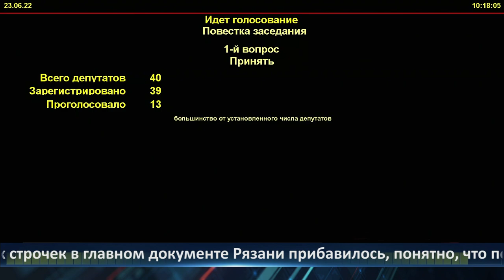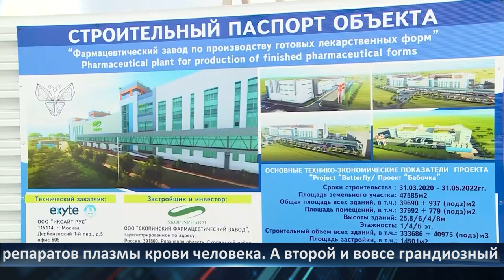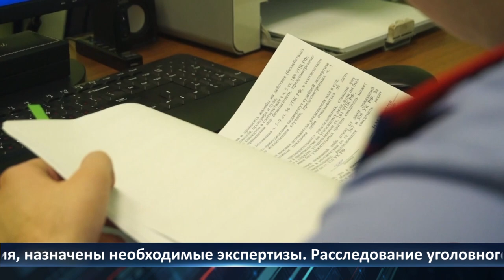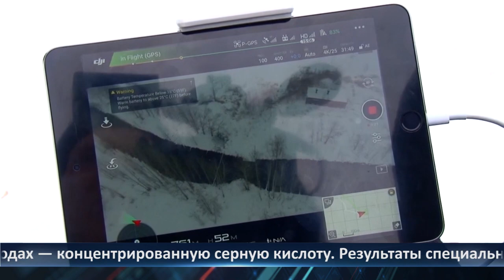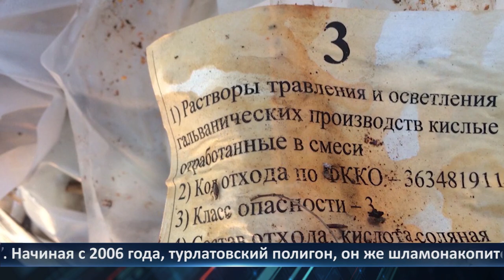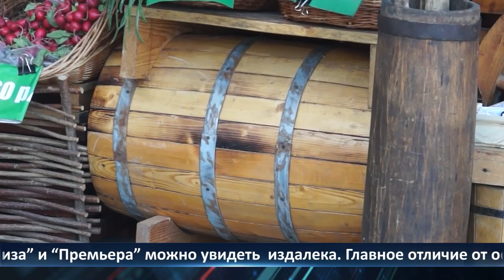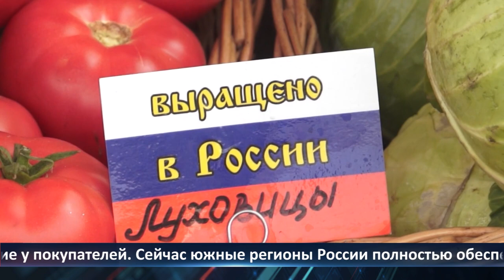Неделя Города — новости Рязани 24.06.2022